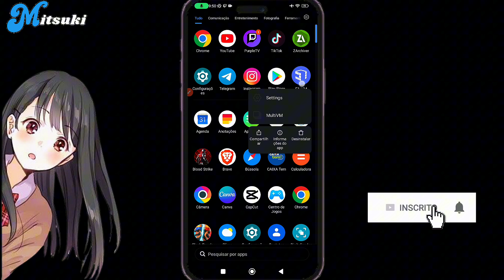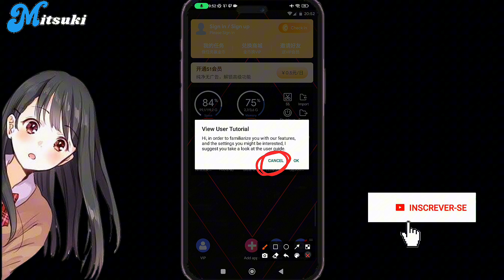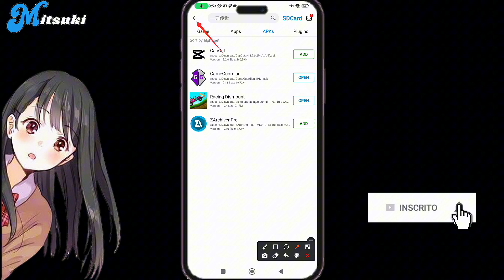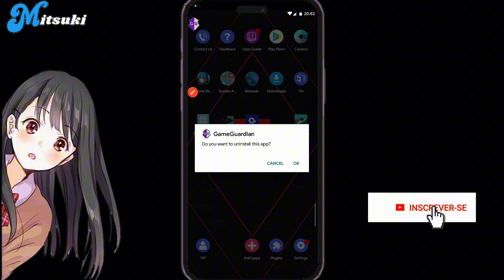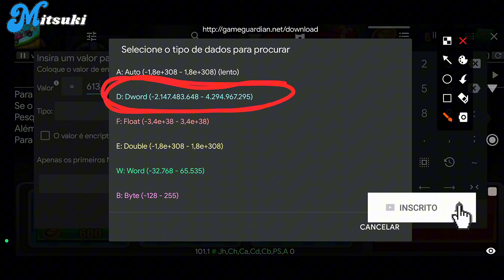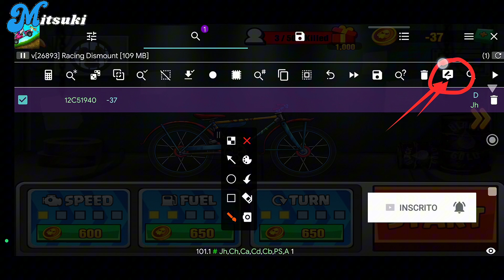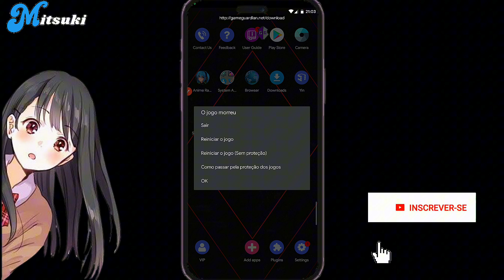TUTORIAL!! COMO INSTALAR E USAR GAME GUARDIAN (SEM ROOT) EM QUALQUER ANDROID 13,14+ | SCRIPT 2025✓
COMO INSTALAR E USAR GAME GUARDIAN (SEM ROOT) EM QUALQUER ANDROID - VMOS PRO 2024. VMOS PRO ATUALIZADO!!

🚨Link dos apps utilizados no comentário fixado🚨